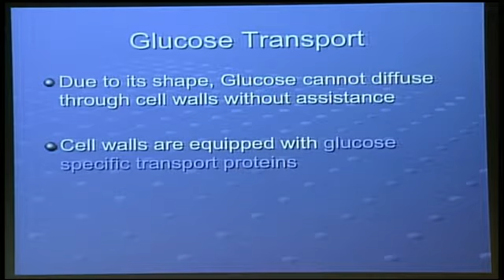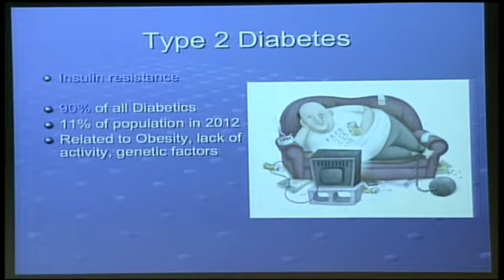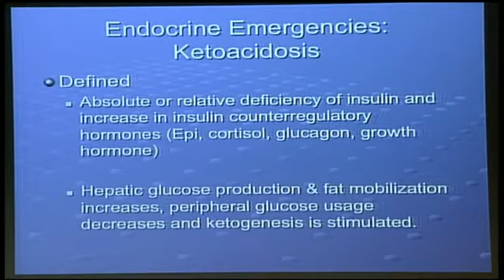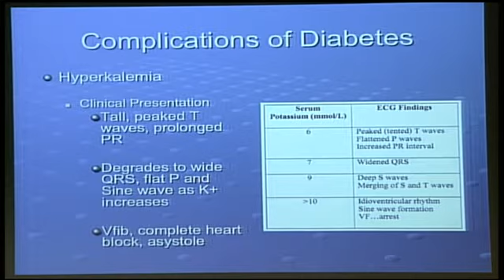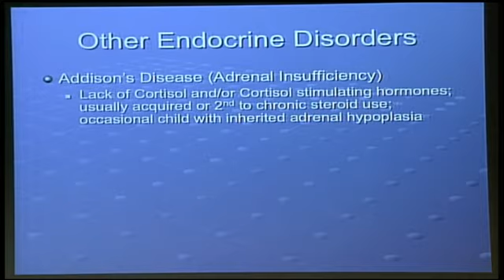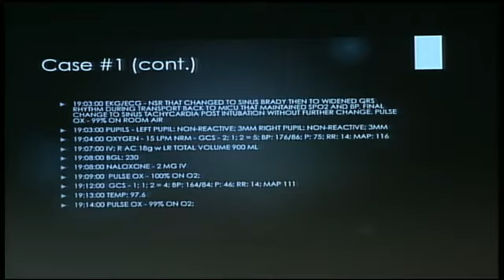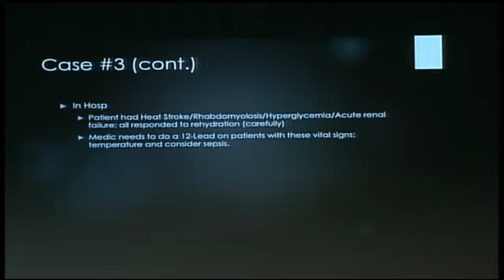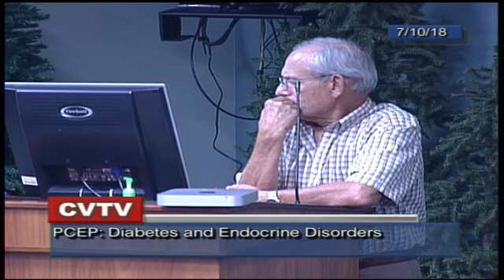August 2018 PCEP Video Endocrine Emergencies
August 2018 PCEP Video. Please note that the first 6 slides were cut off and can be referred to in the email attachment. Please complete the quiz and turn it into the FTO/CES Box. Thank you